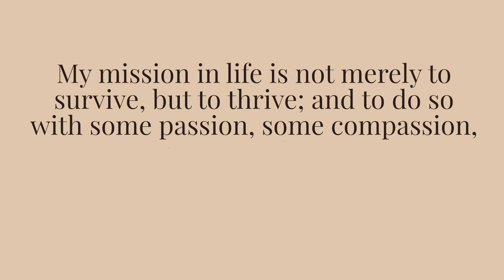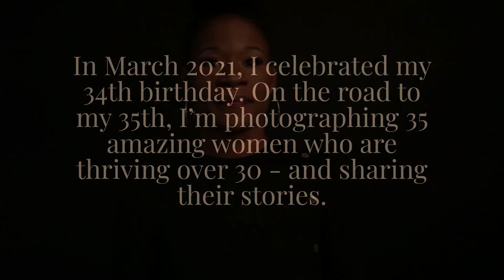Thriving over 30 - Danah Arrington - Morgan Rogers Burns Photography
Danah, thank you for sharing your whys and hows of thriving. When times get tough, let us all be reminded that our ancestors paved the way. To learn more about the Thriving over 30 Campaign,

🎵 Track Info:

Title: We Were Young
Artist: Vendredi
Genre: Dance & Electronic
Mood: Funky